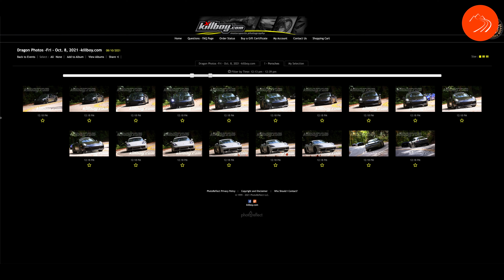WHO IS KILLBOY, TAIL OF THE DRAGON INFAMOUS PHOTOGRAPHER" WHY 'KILLBOY'? RS XPERIENCE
In this video I interview the infamous Killboy (Darryl Cannon), photographer extraordinaire of Tail of the Dragon fame. Listen in as Darryl shares with us the origins of the Killboy name, how it all got started, and what are some of the cars that Darryl has and that are on his bucket list.

Darryl aka Killboy now has a team of photographers who take between 20,000 and 40,000 pictures a week along the Dragon. Check out their site at Killboy.com and look for pictures from the date and time you may have visited.

I'm delighted that Darryl is now part of my team when I take drivers on RSXperience events!

If you liked this video you might also be interested in some of my other aftermarket car gear videos:

Hi, I'm Andy Papa, Founder RS Xperience, I'm glad you stopped by! You’re here because you too have a passion for car driving! So welcome to the ultimate sports car rally for adventurers who live to DRIVE!

My interest in Porsche began as a teen when he hung a picture of the iconic 930 Turbo on his bedroom wall. My dream of owning a Porsche came true and soon afterward quickly discovered GT cars, but I have a love for the engineering of super cars.

After many years as an enthusiast of high-performance driving, I became an instructor and today I share my passion by teaching driving enthusiasts car control on the track and on the road. I currently own a 991.2 Porsche GT3 RS.